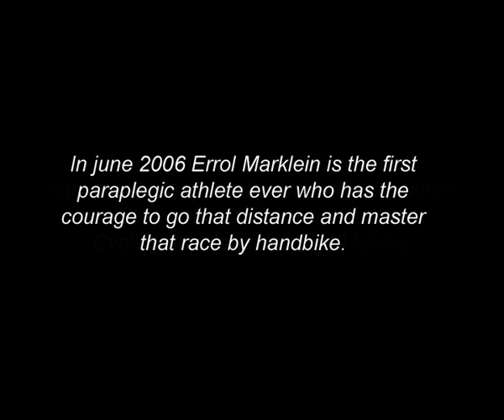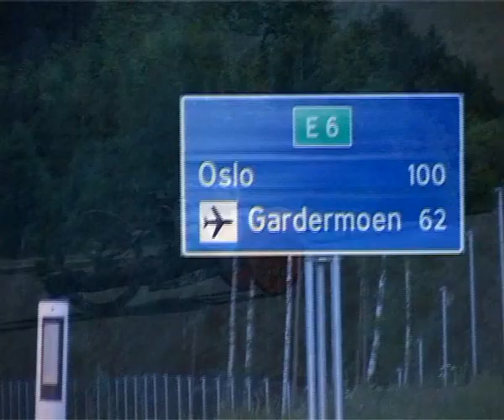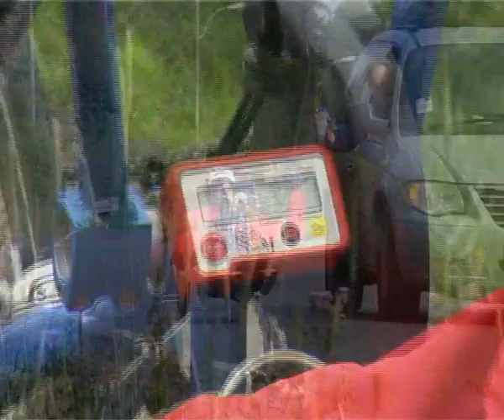Styrkeprøven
Taking the long way home
a midsummernights race across Norway